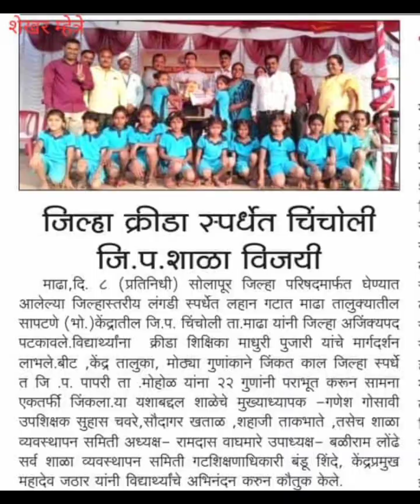लंगडी जिल्ह्यात प्रथम क्रमांक जि.प.प्राथ.शाळा चिंचोली